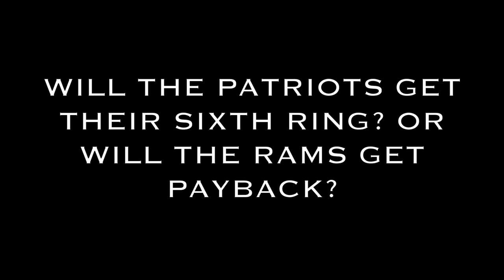Super Bowl 53 Concept Uniforms & Helmets Ideas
Here we are again. ANOTHER Super Bowl rematch. This time it's between the New England Patriots (again) and the Los Angeles Rams.  Will Brady and the Pats get their sixth? Or will the Rams avenge the 2001 Rams team?